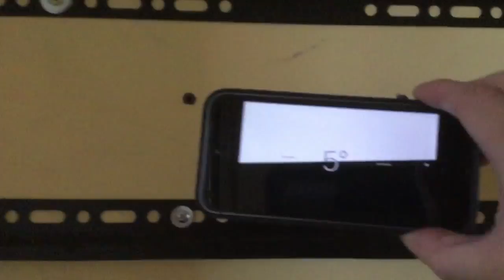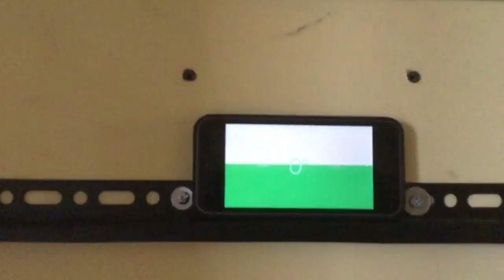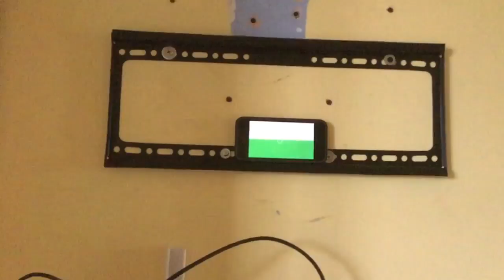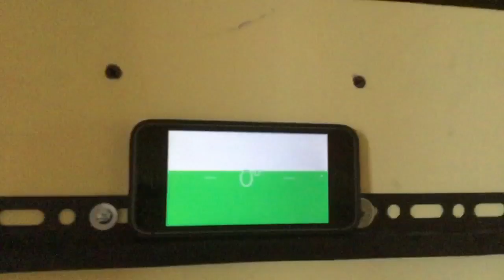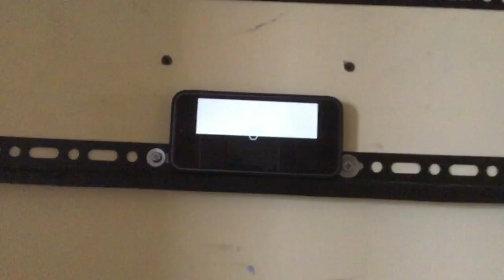Use Your iPhone Compass App To Level Up Your TV Wall Mount Bracket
Using My iPhone SE
From The Compass App
To Level Your TV Wall Mount Bracket
Tips & Tricks. Useful Idea. How to use it